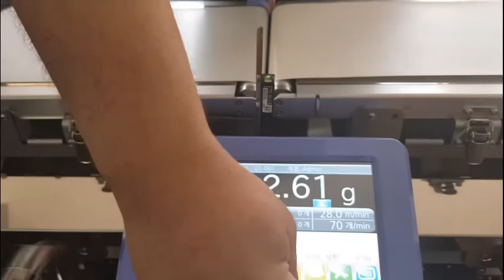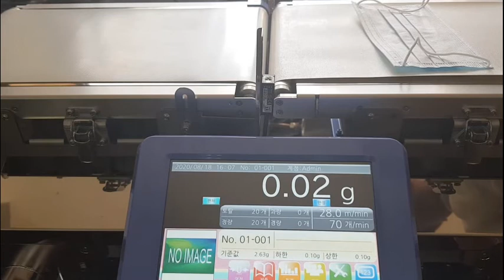마스크검사기(mask checker)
마스크끈의길이 및 끈과코어등의 유무등을 선별 자동리젝트